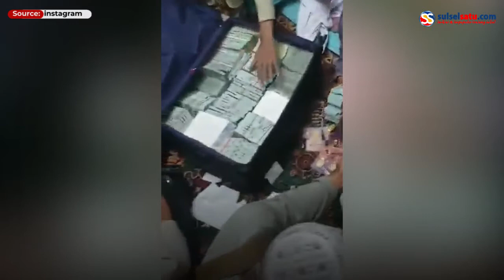Taliban Temukan Uang Rp 93 Miliar dan 18 Batang Emas di Rumah Mantan Wapres Afganistan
Uang senilai Rp 93 miliar dan 18 batang emas ditemukan di kediaman mantan Wapres Afganistan Amrullah Saleh.

Kepala cabang multimedia Taliban membagikan video penggeledahan di kediaman Amrullah Saleh di akun Twitter pribadinya @Ahmadmuttaqi01.

Dalam video terlihat pejuang Taliban duduk di sekitar tiga koper berisi uang tunai dan beberapa batang emas.

Video terkini dan terbaru..